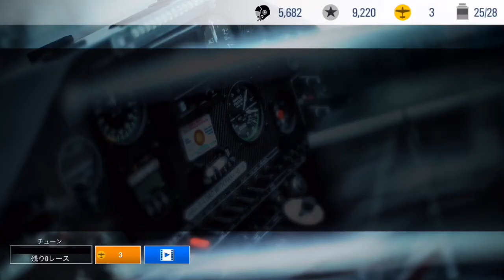Game Deets 【ゲームレビュー】Red Bull Air Race 2 レース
究極の疾走感が味わえるフライトアクション『Red Bull Air Race 2』のレース動画です。